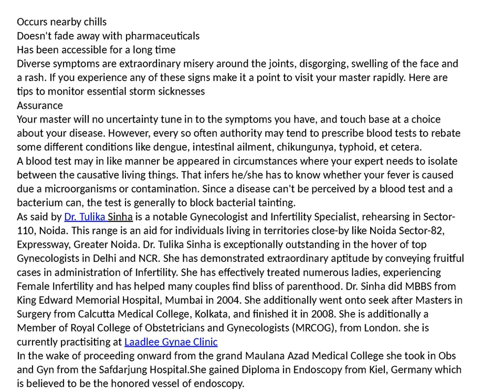Viral Fever Causes Symptoms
Dr. Tulika Sinha is a notable Gynecologist and Infertility Specialist, rehearsing in Sector-110, Noida. This range is an aid for individuals living in territories close-by like Noida Sector-82, Expressway, Greater Noida. she is currently practisiting at Laadlee Gynae Clinic Dr. Anushka Madan Mehra is having rich involvement in treating gynae issues. She is having mastery in Infertility and High-Risk Pregnancy. she is currently practisiting at Femme Care Clinic For more details, you can visit this